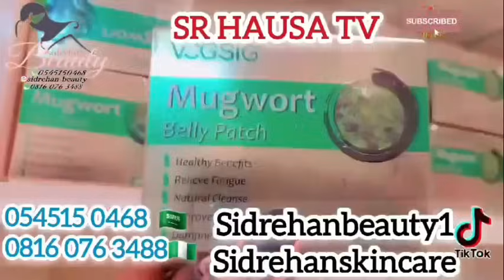Kuluwa part 48